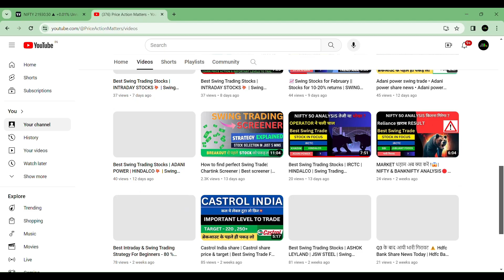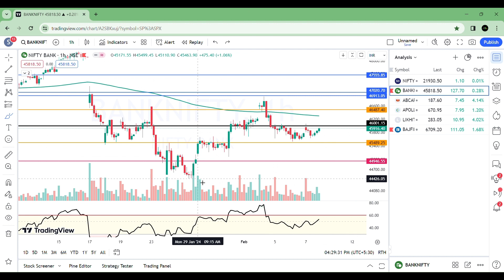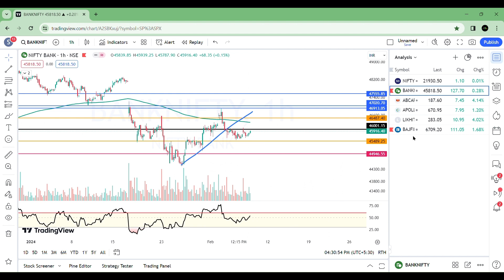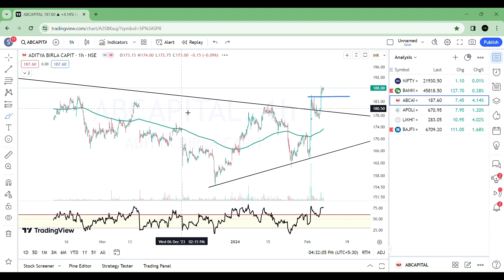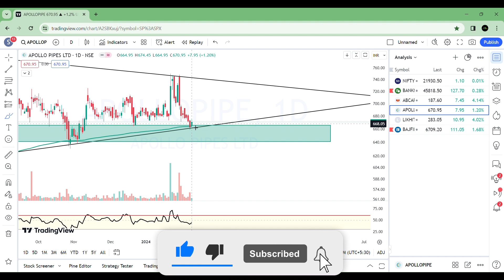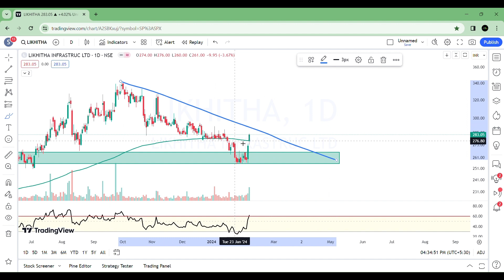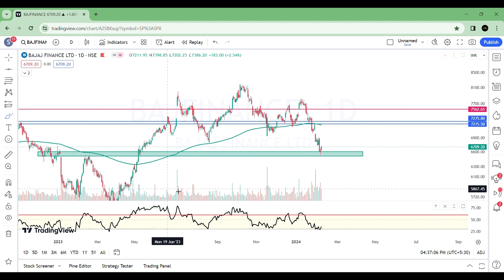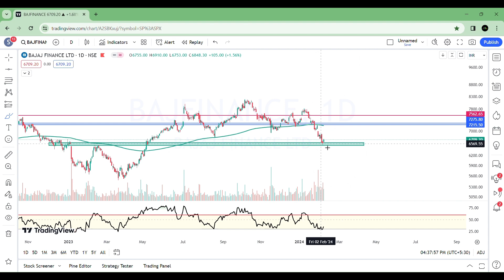Best Swing Trading Stocks | AB CAPITAL | APOLLO PIPES | LIKHITA | Swing Trading Strategies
in this video i have covered some important stock for trading purpose and also for investing i hope you found it worthy and learn a lot.

Topics Covered :-

swing trading stocks for October

swing trade
swing stocks
monthly breakout
market tomorrow